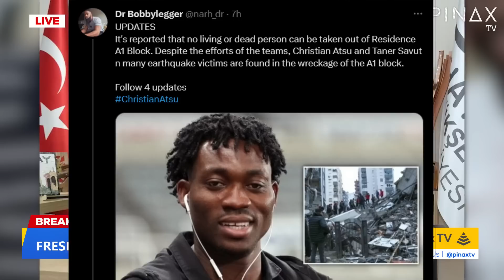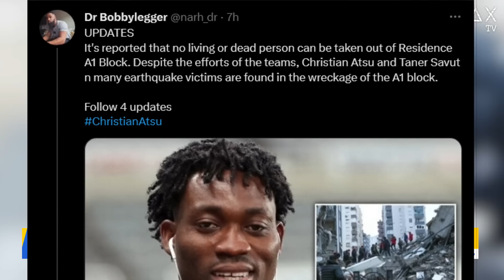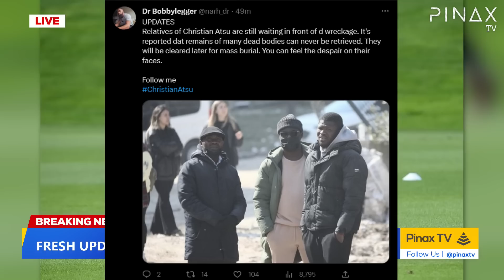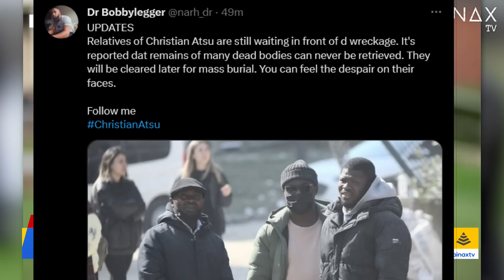Break, Turkey to Declare Christian Atsu Dεad.. Begs Ghanaians Forgiveness, We tried Everything..!